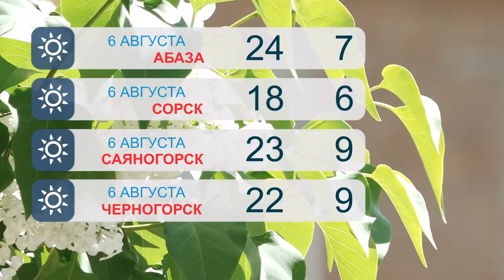Прогноз погоды на 6 августа - Абакан 24